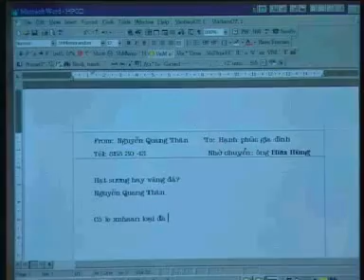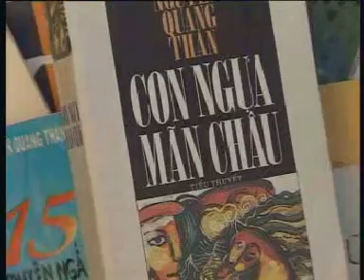TRÊN CÁNH ĐỒNG VĂN CHƯƠNG 1 (NGUYỄN QUANG THÂN - DẠ NGÂN)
Đây là 30' phim do Đài Truyền Hình VTV1 (Hà Nội ) quay về nhà văn Nguyễn Quang Thân